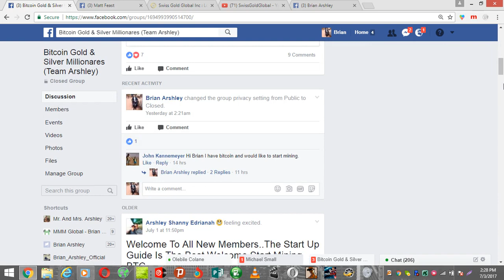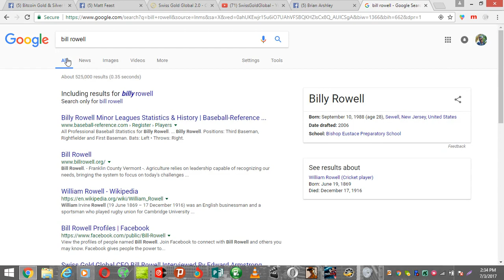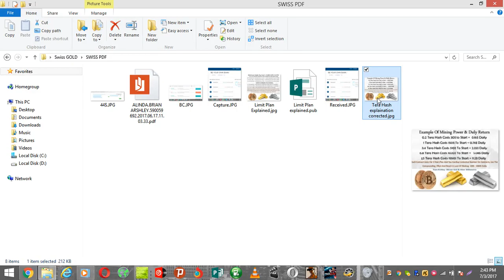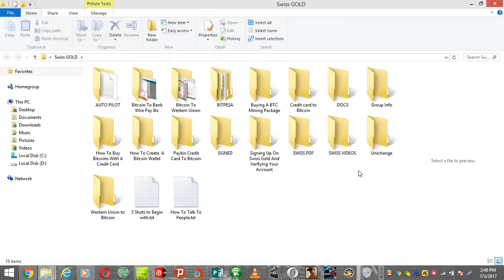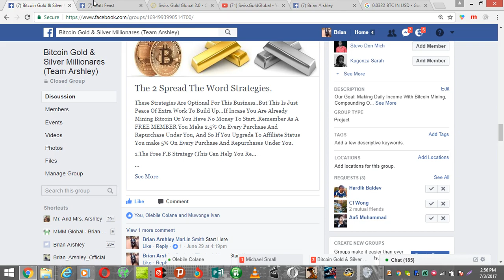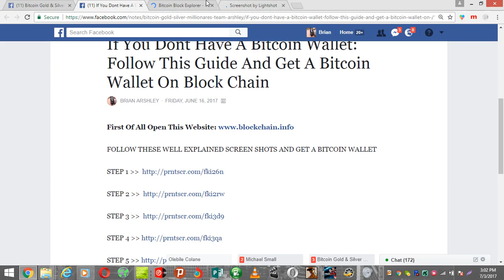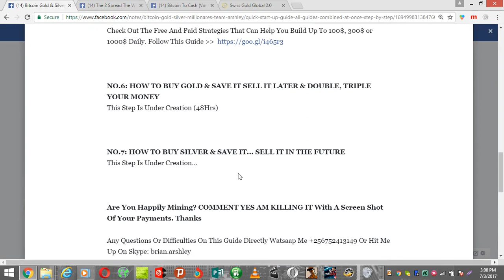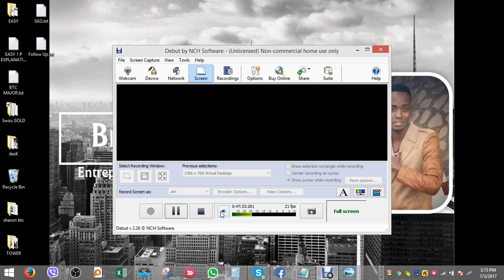Swiss Gold Global Team Arshley New 300 Members Welcome Video